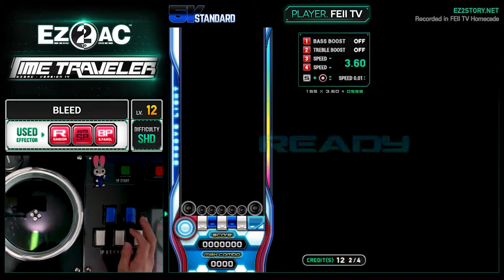[EZ2AC : TT] 5K (12) BLEED [SHD][Random]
Comment : SHD가 좀 재미있습니다 ㅎㅎ